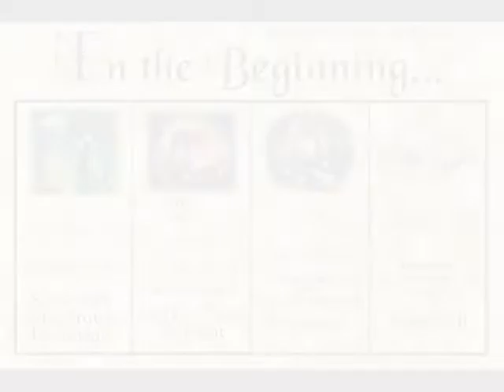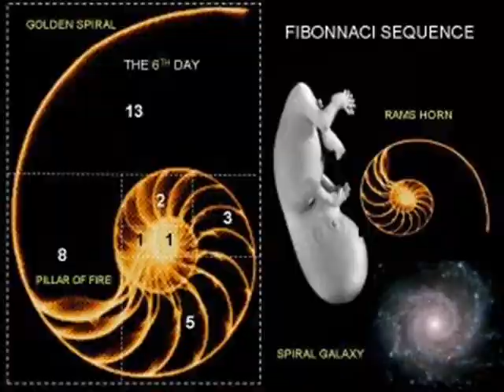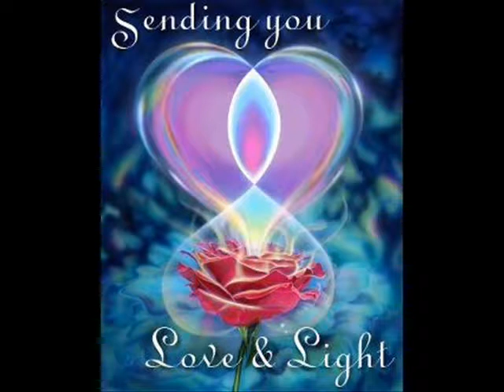consciousazine.net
consciousazine dot com was the original